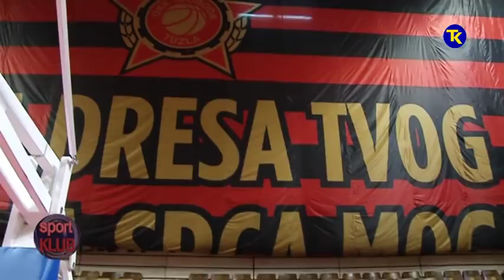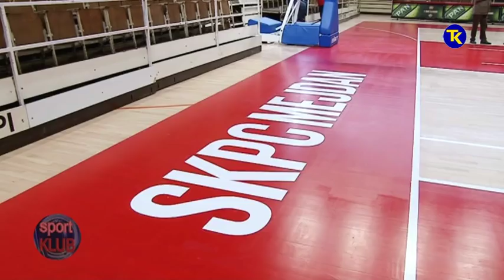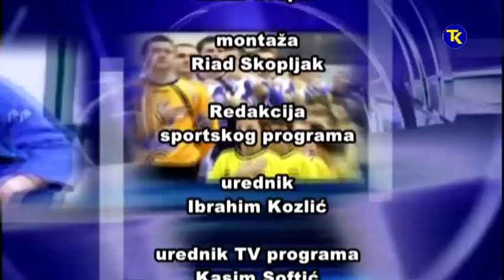SPORT KLUB FUKARE 10 2 2018